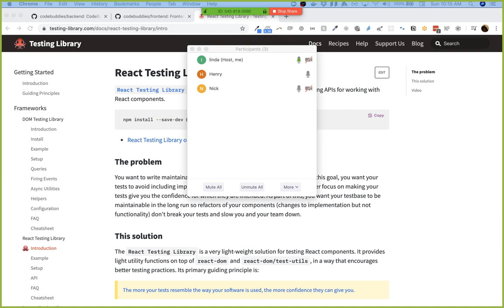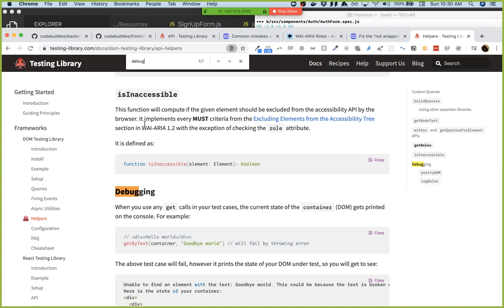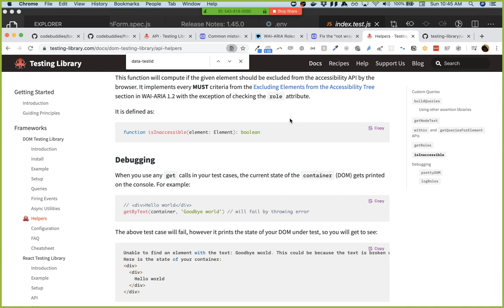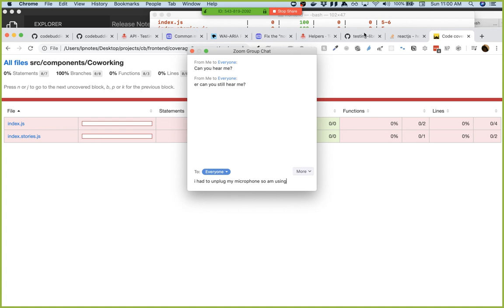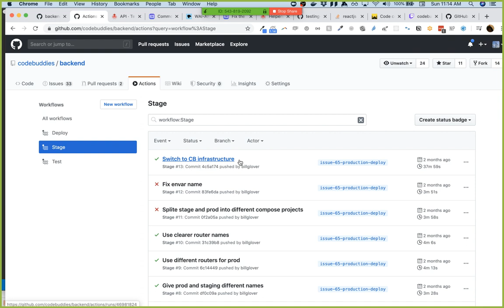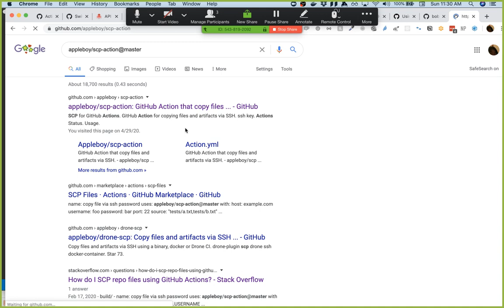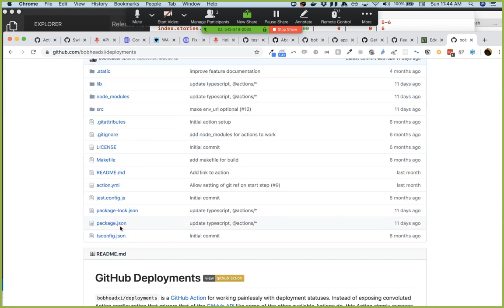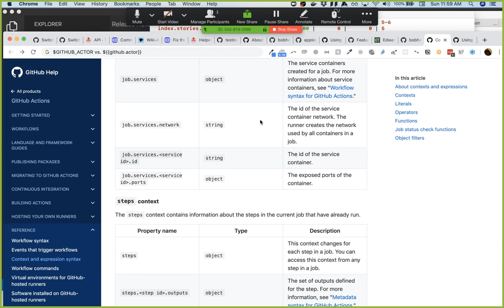CodeBuddies Hangout: React Testing Library & GitHub Actions Knowledge Share